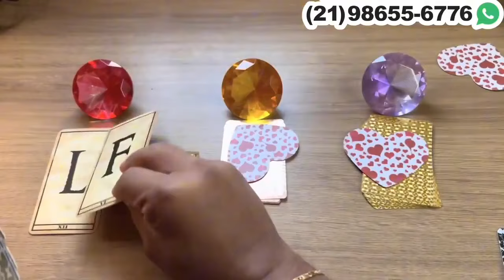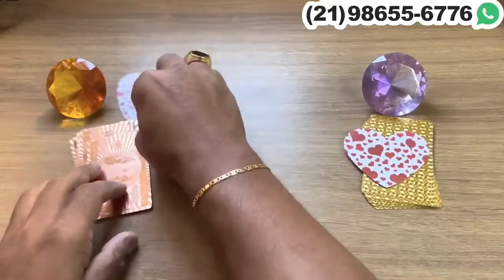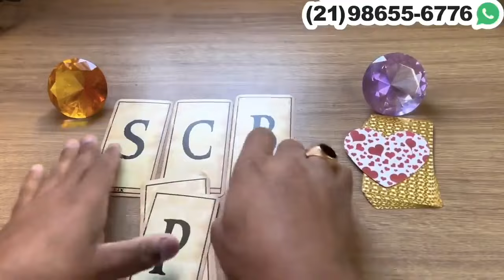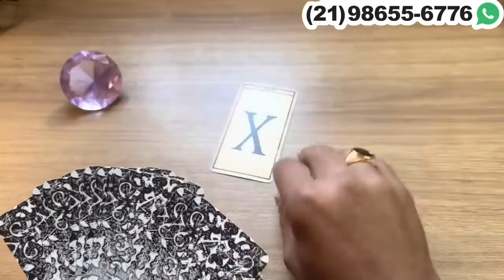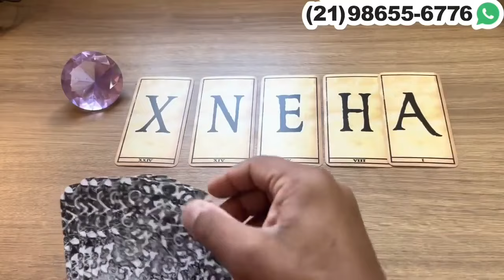Essa pessoa percebeu que não consegue te esquecer e vai parar de tentar. | Tarot Responde